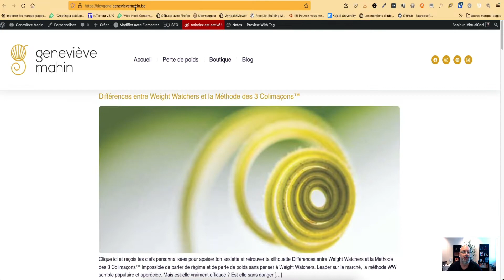Choisir la page d'accueil de son site wordpress